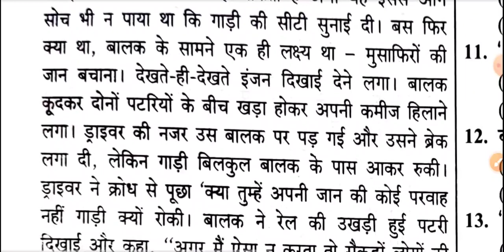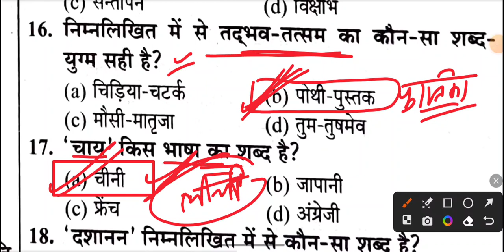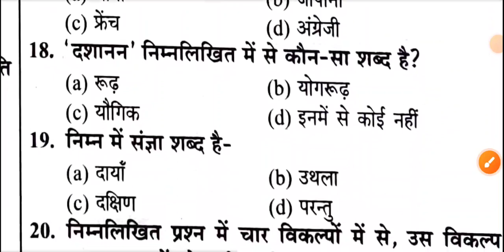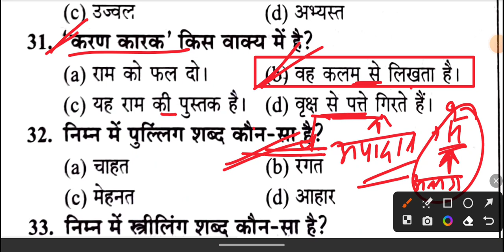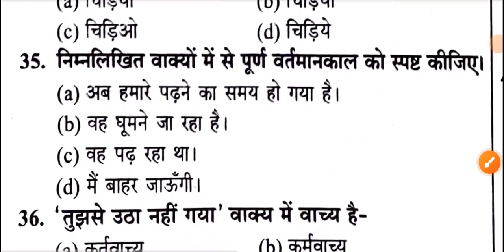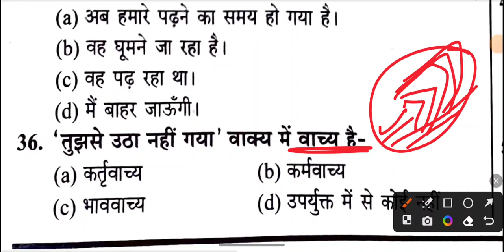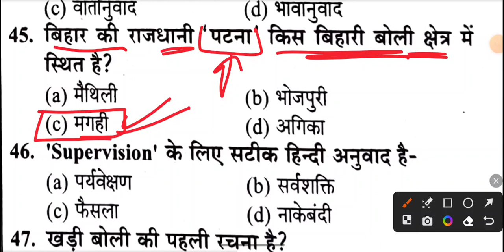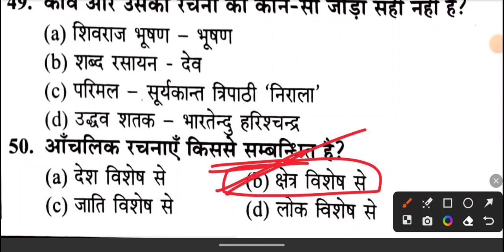UPSSSC VDO Re-Exam 2022 || सामान्य हिन्दी || प्रैक्टिस सेट -20 || ज्ञानमुद्रा बुक से